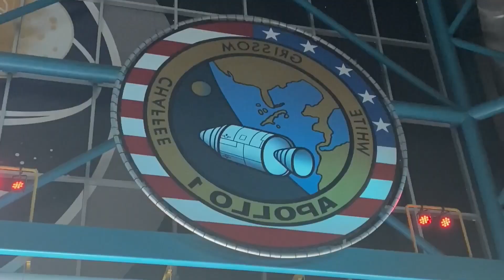Best Places To Visit In Florida | Travel Video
In this video, we're are sharing our list of the 10 Best Places To Visit In Florida! From the beautiful Keys to the amazing Miami, this state has something for everyone to enjoy!

If you're looking for a place to travel to this year, be sure to check out our list of the best places to visit in Florida! From charming small towns to picturesque beaches, this state has something for everyone! We hope you enjoy our list as much as we enjoyed making it!